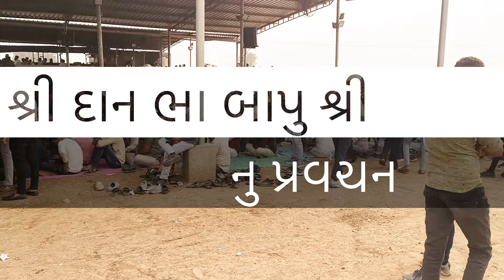અમારી અપેક્ષા સુછે// આસ્થા ગમેં એ એક જ્ગ્યા એ રાખવી//દાનભા બાપુ નુ પ્રવચન/surapura dham 🚩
bholad danbhabapu surapuradhambholad #bholad

શ્રી સુરાપુરા ધામ
ભોળાદ-ભાલ
૧. અહિં ચમત્કાર નહિ, તમારી શ્રધ્ધા કામ કરે છે.
૨. ગેરમાર્ગે દોરવાઈ ને અંધશ્રધ્ધા માં જવું નહિં.
૩. પહેલા ડોકટર પાસે જાવ પછી અહિં આવો
દવા અને દુવા બન્ને પર વિશ્વાસ કરવો.
૪. દરેક પરિસ્થિતિ નાં મૂળ માં તમારું કર્મ રહેલું છે.
૫. દારૂ તેમજ અન્ય વ્યસન અને જુગાર થી દુર રહી ખુશહાલ સમાજનું
નિમાર્ણ કરવું એ આપણી ફરજ છે.
૬. મર્યાદા જળવાય તેવા વસ્ત્ર પહેરીને મંદિર માં આવવું.
શ્રી સુરાપુરા ધામ ભોળાદ (ભાલ) કાયમી સેવા યજ્ઞ
જે કોઈ ભાઈઓ-બહેનો શ્રી સુરાપુરાધામ ખાતે કાયમી ધોરણે સેવા કરવા ઈચ્છા ધરાવતા હોય તેમણે નીચેનાં નબર પર પોતાના નામ નોંધાવી દેવું.
૧.જે ભાઈઓ કે બહેનો ગ્રુપ સહિત સેવા કરવા ઈચ્છા ધરાવતા હોય તેમણે
ગ્રુપ માં નામ નોંધાવવાનું રહેશે.
૨.જે ભાઈઓ કે બહેનો ગ્રુપ ન હોય અને એકલા સેવા કરવા ઈચ્છા ધરાવતા
હોય તેમણે એકલા નું નામ નોંધવવાનું રહેશે.
 ૩.દરેક ને મહિના માં એક કે એક કરતા વધારે દિવસ સેવા
ફાળવવામાં આવશે.
૪.સેવા કરવા આવનાર વ્યકિત ને સાનિધ્ય ને લગતી કોઈપણ સેવા
ફાળવવામાં આવશે.
૫.જે વ્યકિત દરેક પ્રકારની સેવા કરવા ઈચ્છા ધરાવતા હોય તેમણે
જ નામ નોંધાવવા.
૬.સાનિધ્ય દ્વારા જે સેવા ફાળવવા માં આવે તે કરવાની રહેશે.
૭. આપને જે વાર અનુકુળ તે જાણ કરવી મેસેજ માં
સેવા નાં પ્રકાર
→ રસોડા ને લગતી સેવા
→ ચા નાસ્તા ને લગતી સેવા
→ સાફ સફાઈ ને લગતી સેવા
= અન્ય સેવા
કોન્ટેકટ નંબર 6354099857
સૂચના:આ ચેનલ નો હેતુ માત્ર ને માત્ર સારા વીડિયો અને માહીતી લોકો સુધી પહોચાડવા નો  છે ..આ ચેનલ મા અપલોડ કરવામા આવતા વિડિયો નો ઉદેશ કોઇ  વ્યક્તિ ,સમાજ. . સંસ્થા.,કે કોઇ સમુદાય ને ઠેશ પહોચાડવા નો હેતુ નથી 🙏